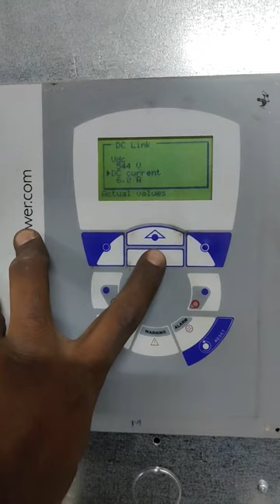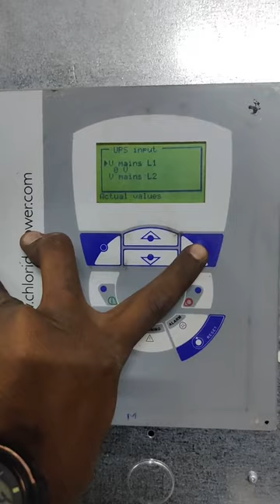400KVA chloride UPS